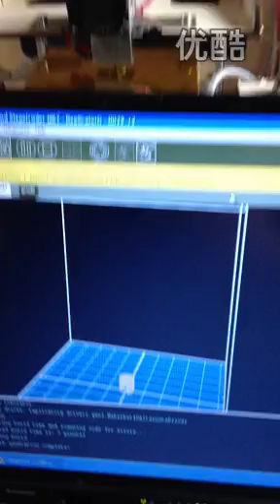3D printer Modelling demo